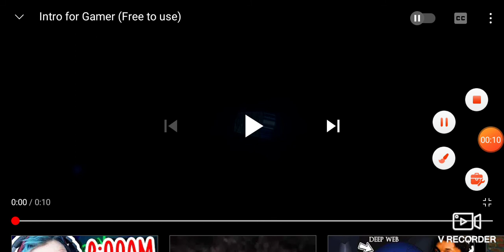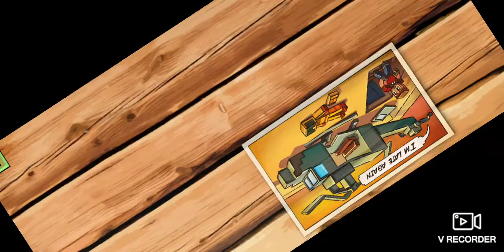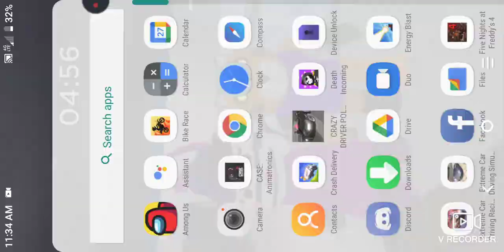PIXEL GUN STREAM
hi guys I'm going to be playing Pixel Gun and I'm going to be playing all the levels except for the one that's locked if you guys want to see me play more Pixel Gun make sure to like subscribe turn on post notifications that way you would not miss a video from me